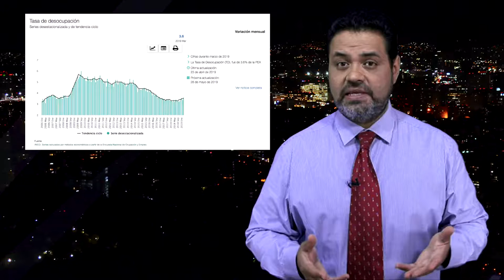Resumen Informativo ClaroYDirectoMx | 17 de Mayo 2019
- Desconoce AMLO cifras del
- Hoy, día internacional contra la homofobia.
- CLIMA: Ya hay primer posible huracán en el pacífico.
- Secuestran y asesinan al hermano del ex gobernador de Morelos Marco Adame Castillo.
- León y Monterrey con ventaja mínima por el pase a la final.